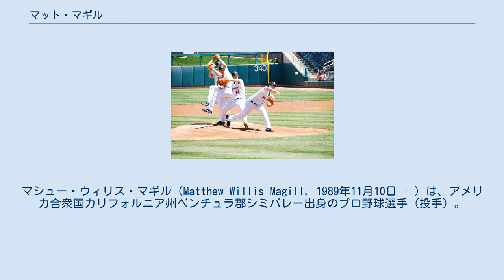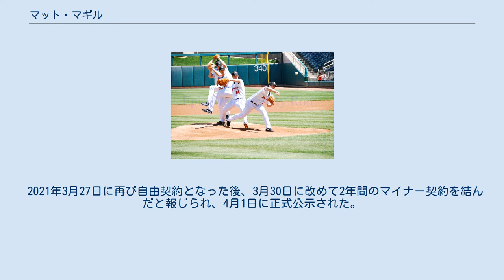マット・マギル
マシュー・ウィリス・マギル（Matthew Willis Magill，1989年11月10日 - ）は、アメリカ合衆国カリフォルニア州ベンチュラ郡シミバレー出身のプロ野球選手（投手）。
右投右打。
MLBのシアトル・マリナーズ傘下所属。
 2008年のMLBドラフト31巡目（全体937位）でロサンゼルス・ドジャースから指名され、6月20日に契約。
契約後、傘下のルーキー級ガルフ・コーストリーグ・ドジャースでプロデビュー。
11試合（先発3試合）に登板して1勝2敗1セーブ、防御率3.34、25奪三振を記録した。
 2009年はパイオニアリーグのルーキー級オグデン・ラプターズでプレーし、15試合に先発登板して6勝3敗、防御率4.00、55奪三振を記録した。
 2010年はA級グレートレイクス・ルーンズでプレーし、24試合（先発20試合）に登板して7勝4敗2セーブ、防御率3.28、135奪三振を記録した。
 2011年はA+級ランチョクカモンガ・クエークスでプレーし、26試合（先発21試合）に登板して11勝5敗、防御率4.33、126奪三振を記録した。
 2012年はAA級チャタヌーガ・ルックアウツでプレーし、26試合に先発登板して11勝8敗、防御率3.75、168奪三振を記録した。
オフの11月20日にドジャースとメジャー契約を結び、40人枠入りを果たした。
 2013年は開幕をAAA級アルバカーキ・アイソトープスで迎え、4月27日にメジャー昇格。
同日のミルウォーキー・ブルワーズ戦で先発起用されメジャーデビュー。
6.2回を投げ4安打2失点2四球7奪三振だった。
6月10日にAAA級アルバカーキへ降格した。
 2014年3月11日にAAA級アルバカーキへ配属され、開幕を迎えた。
この年はメジャーでの登板は無く、AAA級アルバカーキで36試合（先発12試合）に登板して7勝6敗、防御率5.21、70奪三振を記録した。
 2014年12月3日にクリス・ハイジーとのトレードで、シンシナティ・レッズへ移籍した。
 2015年6月7日に自由契約となるが、18日にマイナー契約で再契約した。
この年は傘下のAAA級ルイビル・バッツで3試合の登板に留まった。
 2016年、マイナーではAA級ペンサコーラ・ブルーワフーズとAAA級ルイビルでプレーし、2球団合計で38試合に登板して4勝1敗、防御率4.85、59奪三振を記録した。
9月12日にメジャー契約を結んでアクティブ・ロースター入りした。
レギュラーシーズン終了後の10月10日にマイナー契約でAAA級ルイビルへ配属された後、11月7日にFAとなった。
 2017年1月30日にサンディエゴ・パドレスとマイナー契約を結んだ。
この年は傘下のルーキー級アリゾナリーグ・パドレスとAAA級エル・パソ・チワワズでプレーし、2球団合計で20試合（先発18試合）に登板して6勝5敗、防御率3.87、78奪三振を記録した。
 2018年1月25日にミネソタ・ツインズとマイナー契約を結んだ。
開幕は傘下のAAA級ロチェスター・レッドウイングスで迎え、4月28日にメジャー契約を結んでアクティブ・ロースター入りした。
 2019年7月18日にDFAとなった。
 2019年7月21日に金銭トレードで、シアトル・マリナーズへ移籍した。
　 2020年10月22日に自由契約となったが、11月5日にマイナー契約で再契約した。
 2021年3月27日に再び自由契約となった後、3月30日に改めて2年間のマイナー契約を結んだと報じられ、4月1日に正式公示された。